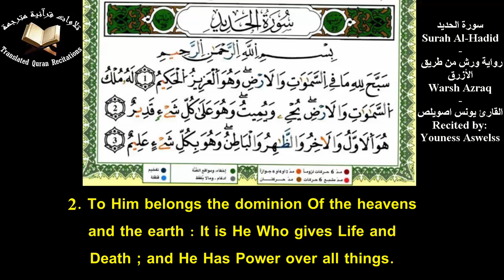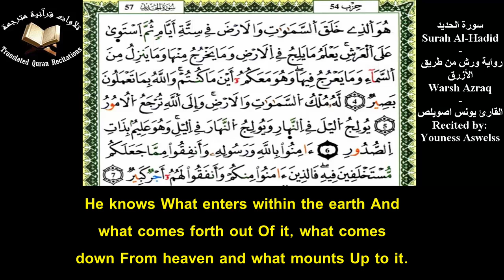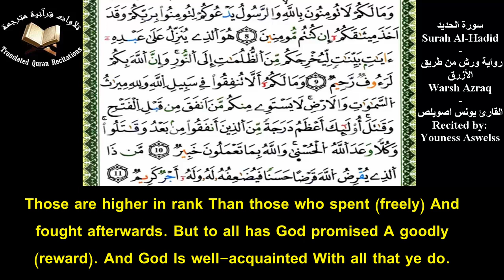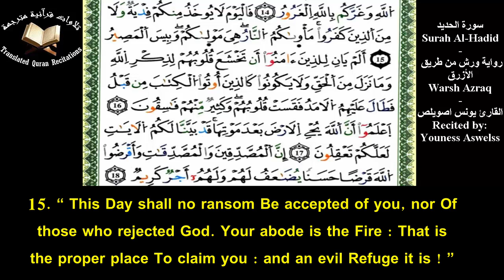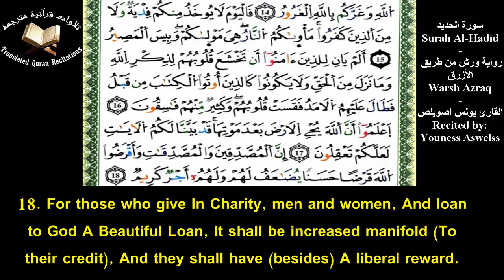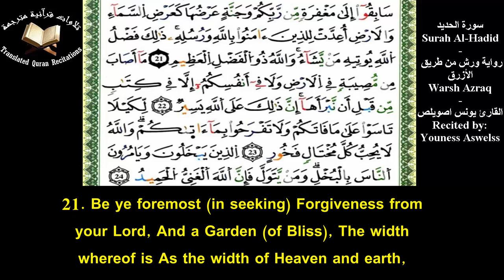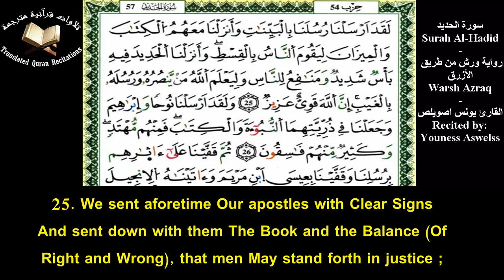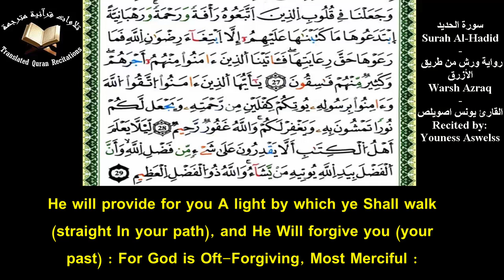The Holy Quran l Surah Al-Hadid (Ch.57) l Youness Souiless l سورة الحديد - ورش من طريق الأزرق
Quranic Recitation Of Surah Al-Hadid (Ch.57) With Eng Translation l Recited by Youness Souiless l Warsh Azraq
تلاوة سورة الحديد برواية ورش عن نافع من طريق الأزرق مع ترجمة يوسف علي - القارئ يونس اسويلص
THERE ARE NO COPYRIGHTS, everybody is allowed to share the video wherever he wants